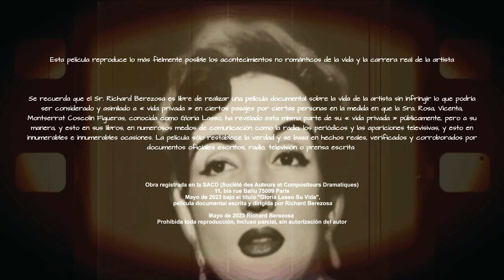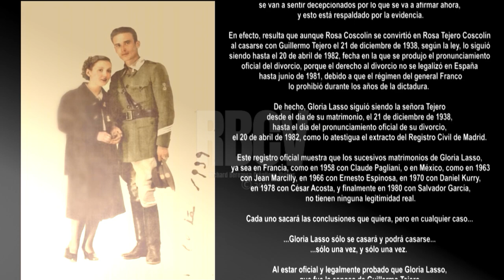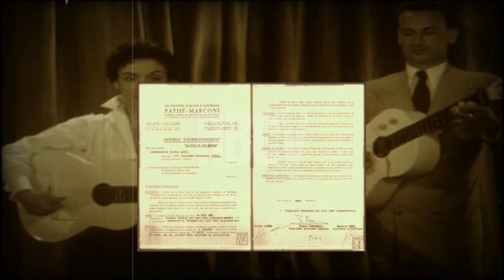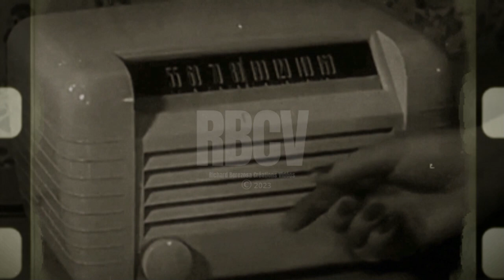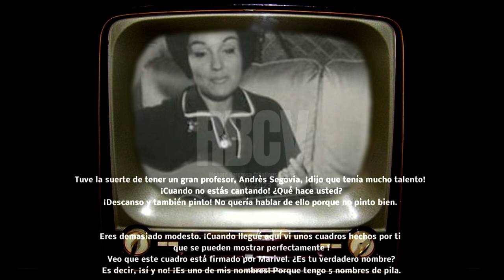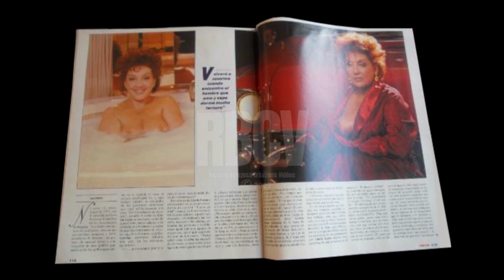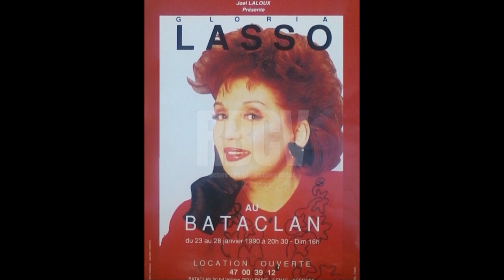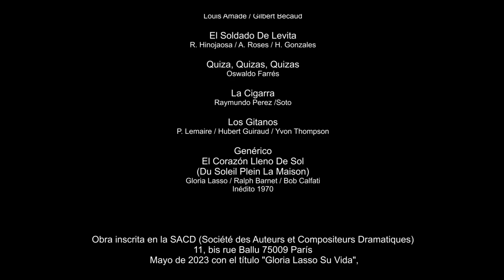GLORIA LASSO SU VIDA La película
Esta película sobre la vida y la carrera de Gloria Lasso fue objeto de derechos de autor en mayo de 2023 y, por supuesto, toda reproducción, incluso parcial, en cualquier forma que sea, sin la autorización del autor-director está estrictamente prohibida, de conformidad con el código de la propiedad intelectual.Se recuerda que el Sr. Richard Berezosa es libre de realizar una película documental sobre la vida de la artista sin vulnerar lo que podría considerarse y asimilarse a "intimidad" en ciertos pasajes por ciertas personas en la medida en que la Sra. Rosa, Vicenta, Montserrat Coscolin Figueras, conocida como Gloria Lasso, ha revelado esa misma parte de su "vida privada" públicamente, pero a su manera, y ello en sus libros, en numerosos medios de comunicación como radio, prensa y apariciones televisivas, y ello en innumerables e innumerables ocasiones. La película sólo aclara las cosas y se basa en hechos reales, verificados y corroborados por documentos oficiales escritos, radiofónicos, televisivos e impresos. La verdad y la libertad de expresión en relación con los documentales siguen siendo un derecho esencial en este país.
Ce film réalisé sur la vie et la carrière de Gloria Lasso a été déposé en droits d'auteur en mai 2023 et bien entendu toute reproduction, même partielle, sous quelque forme que ce soit, sans l'autorisation de l'auteur-réalisateur est strictement interdite, conformément au code le propriété intellectuelle. Il est rappelé que Monsieur Richard Berezosa est libre de réaliser un film documentaire sur la vie de l'artiste sans être attentatoire à ce qui pourrait être considéré et apparenté à de « la vie privée » dans certains passages par certaines personnes dans la mesure ou Mme Rosa, Vicenta, Montserrat Coscolin Figueras dite Gloria Lasso a dévoilée elle-même cette même part de « vie privée » publiquement mais à sa manière et ceci dans ses livres, nombreux médias tels que radios, journaux et passages télévisuels et ceci à d'innombrables et incalculables reprises. Le film ne fait que rétablir la vérité et est basé sur des faits réels, vérifiés et corroborés par des documents écrits officiels, radiophoniques, télévisueles ou de la presse écrite. La vérité et la liberté d'expression qui se rapportent au film documentaire sont encore un droit essentiel dans ce pays.